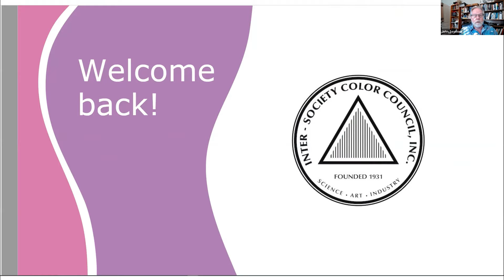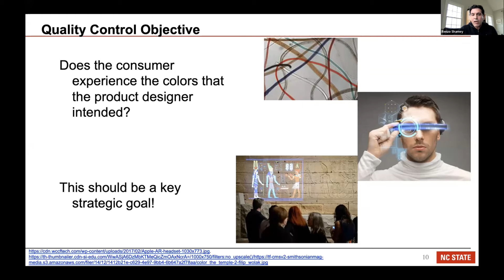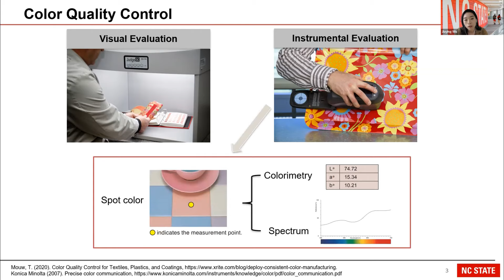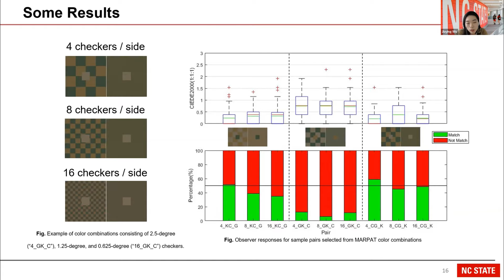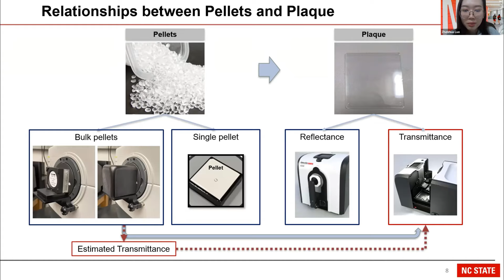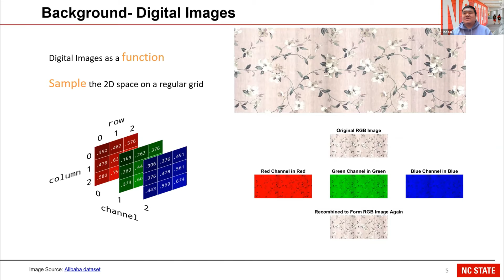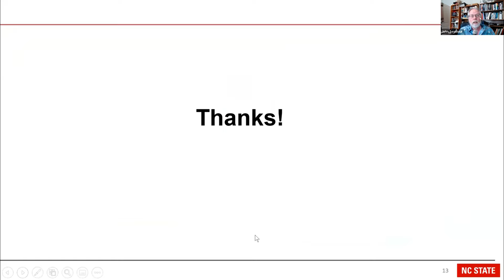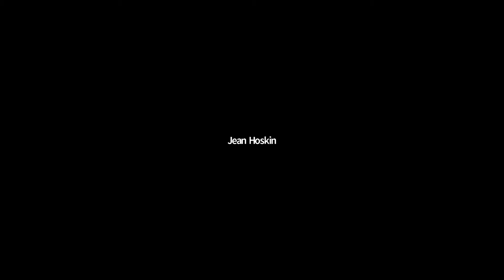Fluorescent Fridays - february 25/2022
00:00 - 3:50  - John Seymour
3:50 - 15:25 - Renzo Shamey. Color quality control: An interdisciplinary exploration.
16:15 - 27:07 - Jiaying Wu. On simultaneous contrast and its effects on perceived color differences.
28:17 - 39:00 - Zhenhua Luo. Color Quiality control from polymeric pellets to products.
39:58 - 50:10 - Hao Cui. Image-based deep learning for diagnosis of color defects.
50:10 - The end - Q&A